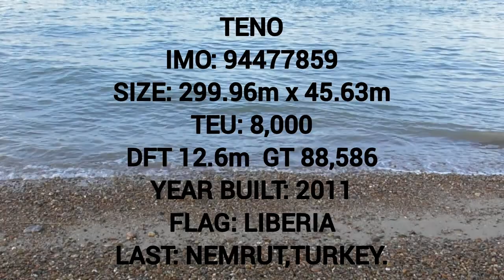Shipspotting TENO - Hapag-lloyd containership - Port of Felixstowe 17/6/23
Hapag-lloyd containership teno makes her approach to the port of felixstowe.